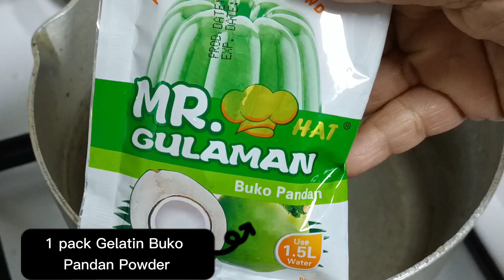How to make Buko Pandan | Easy recipe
Usually anglicized as young coconut salad, is a Filipino fruit salad dessert made from strips of fresh young coconut (buko) with sweetened milk or cream and various other ingredients. It is one of the most popular and ubiquitous Filipino desserts served during celebrations and fiestas.

HERE THE INGREDIENTS:

Buko pandan gulaman powder 1 pack
Macapuno strings 1 cup
Cream 310 grams
All purpose cream 1 cup